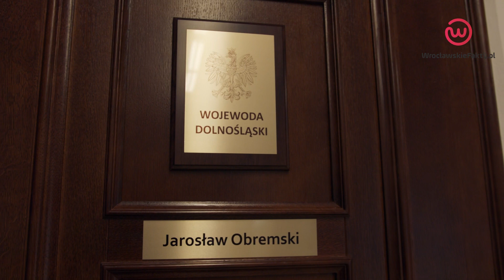WOJEWODA DOLNOŚLĄSKI JAROSŁAW OBREMSKI - WYWIAD